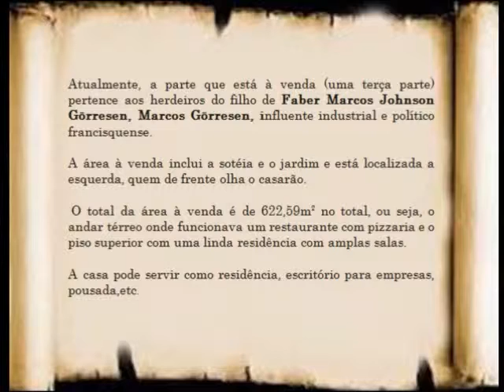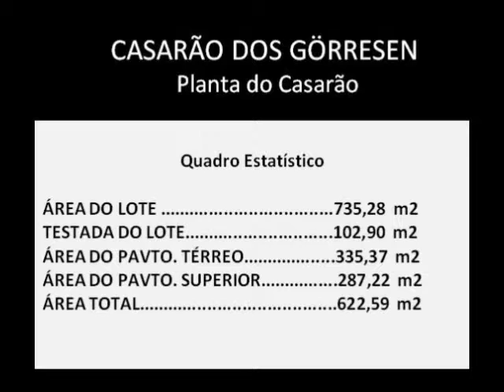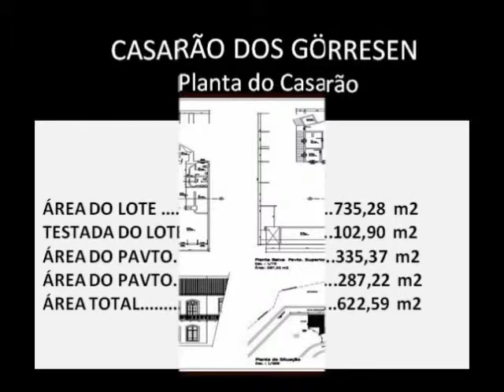SOLAR DOS GÖRRESEN A VENDA - SÃO FRANCISCO DO SUL - SC - REAL ESTATE - BRASIL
Faber Marcos Jonhson Görresen, nascido em 23 de Junho de 1826 na cidade norueguesa de Trondhein, com mais 73 amigos viajavam para a Califórnia, na América do Norte, quando o navio sofreu avarias e arribou no Porto do Rio de Janeiro, interrompendo a empreitada em que se lançavam em busca do ouro descoberto pelo colono James Marschall em janeiro de 1848 no Rio Sacramento.

Impedidos de prosseguir a viagem foram convidados pela Companhia Hamburguesa, que estava recrutando interessados para a implantação da Colônia Dona Francisca. Aceitando o desafio desembarcaram na dita paragem juntamente com os colonos vindos da Alemanha, em 09 de março de 1851.

Tendo passado pela já cidade de São Francisco e constatado o seu desenvolvimento aqui se estabeleceu com casa comercial na Rua Babitonga, esquina com Dr. Luíz Gualberto, até a transferência final para o Casarão, mandado construir conforme seu gosto e desejo, onde em 1873 instalou na parte inferior a casa comercial e na superior a sua suntuosa residência.

Tendo casado com Carolina Schneider, uma alemã da Colônia Dona Francisca, teve diversos filhos, sendo os mais conhecidos: Marcos Görresen ( influente industrial e político francisquense), Olímpio Görresen, Carolina que casou com Joaquim Portela, Emília que desposou Pedro Celestino de Araújo e Laura que contraiu núpcias com Antônio Oliveira Filho. Faber Marcos Jonhson Görresen, veio a falecer em 23 de maio de 1878, contemplando da janela de seu quarto, no ainda recém construído casarão, toda a beleza da contagiante Baía da Babitonga. Hoje a imponente construção é conservada por seus descendentes (netos e bisnetos) e constitui um dos prédios de maior valor arquitetônico do centro histórico de São Francisco do Sul.

OUTSIDE AUTHENTIC RESIDENCES RECREIO NO MESMO PADRÃO DO HEAVEN QUE VENDEU SUAS UNIDADES ANTES DA FASE DE LANÇAMENTO. Não perca tempo e saiba mais entrando em contato.
SAIA NA FRENTE!
Mais uma vez, o Recreio recebe um produto fora do comum e altamente atrativo aos amantes de viagens, da natureza, de esportes e acima de tudo e acima de tudo isto aos amantes da vida!
Incorporação e construção /  PDG- Incorporação e agenciamento: AGER
A construtora LEDUCA, anunciou para o mês de agosto o lançamento do Olimpia Epic Residences, empreendimento residencial com casas e apartamentos.
Sou corretora de imóveis há quase uma década e o que tenho a oferecer aos meus clientes é um trabalho diferenciado e personalizado.
Pontualidade, transparência e confiança mútua são itens básicos para a realização do meu trabalho.
Educação, conhecimentos gerais, bom senso,  sinceridade ...  são alguns dos diferenciais que ofereço aos meus clientes que estão em busca da compra, venda ou administração de um imóvel.